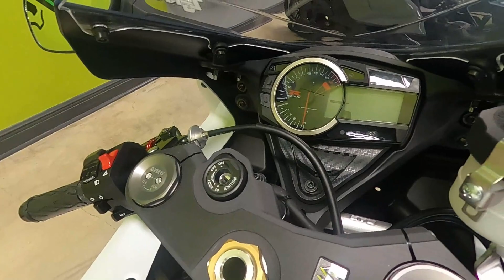New 2023 SUZUKI GSX-R600 Motorcycle For Sale In Port Richey, FL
to view this New BLUE/WHITE 2023 SUZUKI GSX-R600 for sale near Tampa, Florida.

Stock #: S01055

Description:
This 2023 SUZUKI GSX-R600 is for sale at Pasco Powersports located in Port Richey, FL.